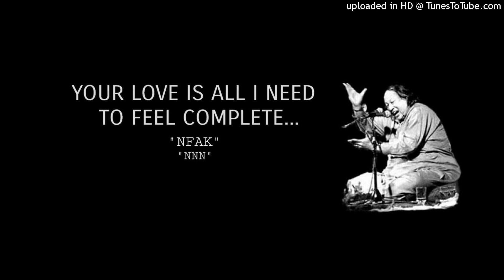Kehte Hain Kis Ko Dard-e-Mohabbat Kon Tumhein Batlayega | Nusrat Fateh Ali Khan